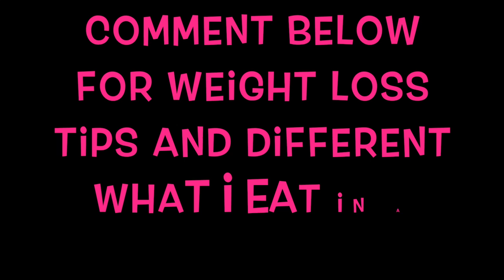My EASY Fitness Routine 2017!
Hey guys! Since the new year 2017 turned, I've been SUPER into excersing for all the health benefits! I'm in love with runners high and pushing myself to the edge. Now disclaimer, I'm not here to tell you what you should and should not do. YOU are the best judge of what feels good for you and your body. I hope you guys enjoy my workout routine and my fitness routine! PLEASE comment if you want more health and lifestyle videos!!

xoxo
Stephanie ♥